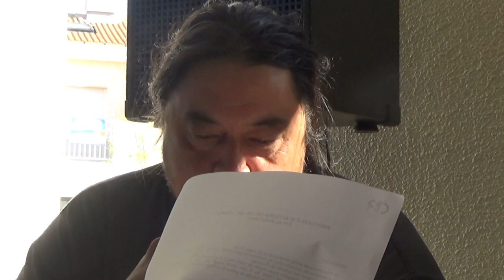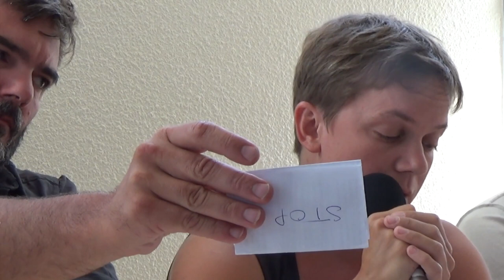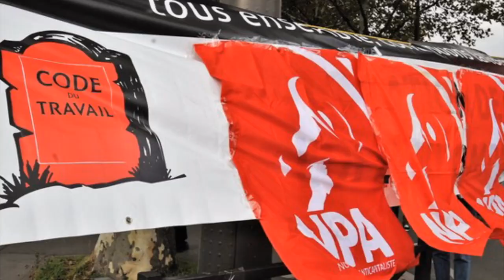Quelles stratégies pour nos mobilisations ?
Quelles stratégies pour nos mobilisations ? Convergence des luttes, construction et extension des grèves, auto-organisation…
Avec Bruno Fresnard (ambulancier à l'hôpital psychiatrique de Saint-Étienne-du-Rouvray), Laura Varlet (cheminote à la Gare du Nord), Pauline Salingue (éducatrice au CHU de Toulouse), Gaël Quirante (postier dans le 92), Aurélien Gautereau et Arthur du secteur jeune du NPA (étudiant à Tolbiac)